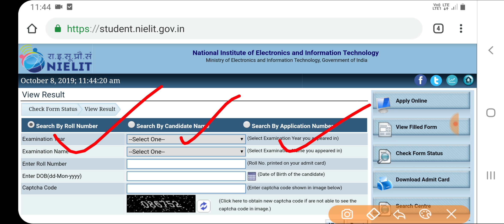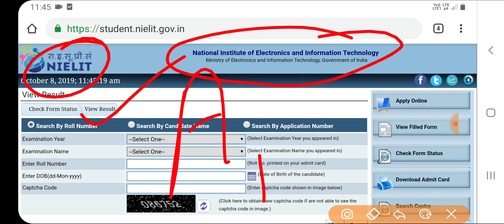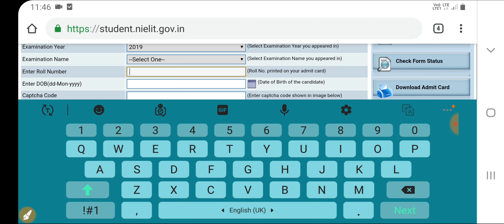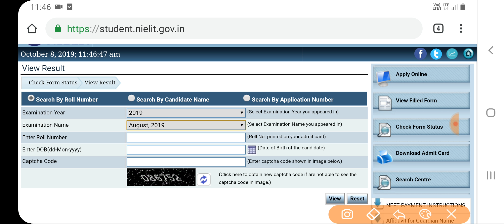CCC august 2019 Result Release|how to download ccc result|ccc ka result kaise check kre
रिजल्ट डाउनलोड करने के लिए नीचे दिए गए लिंक पर क्लिक करें

CCC august 2019 Result Release

how to download ccc result

ccc ka result kaise check kre

ccc result